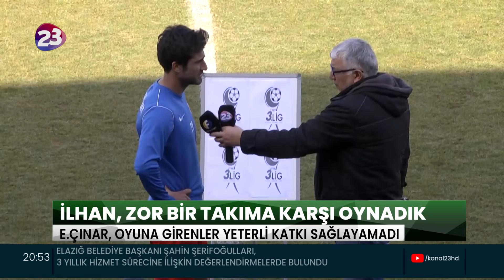ENDER ÇINAR, SONRADAN OYUNA GİREN FUTBOLCULARIN OYUNA KATKISI OLMADI